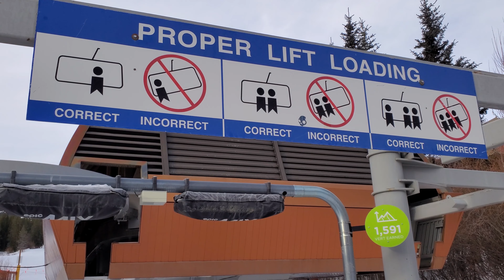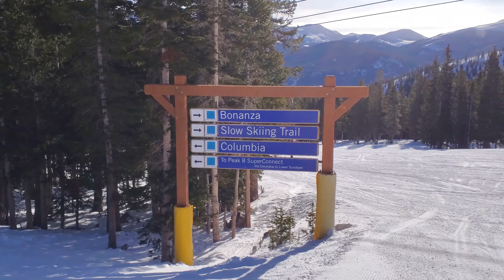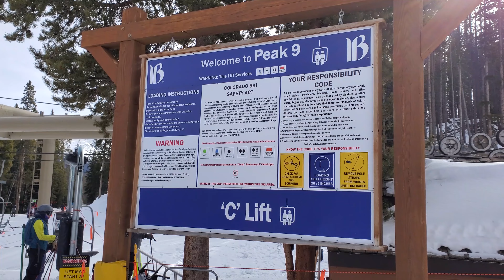Breckenridge Ski Resort Colorado 1/24/2021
Starts out as a cold, overcast day at Breckenridge on Peak 9 before the sun comes out. Running laps off the lifts on the front side: Beaver Run SuperChair, Mercury SuperChair, C Chair, and Quicksilver SuperChair. Sampling all of the goods. Grooming is superb. after a little traffic and some sun, there's a touch of cream on top of the hard pack to smooth out the turns. Peak 9 has a ton of runs on all of that terrain. Wide open spaces and plenty of room to roam. Peak 9 is a ski area unto itself.